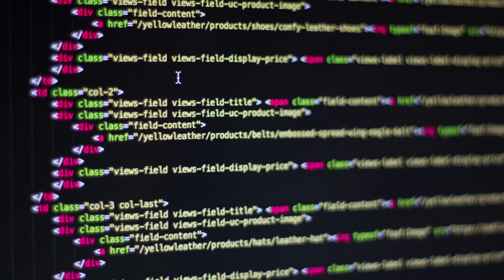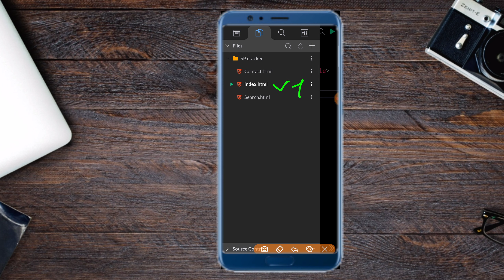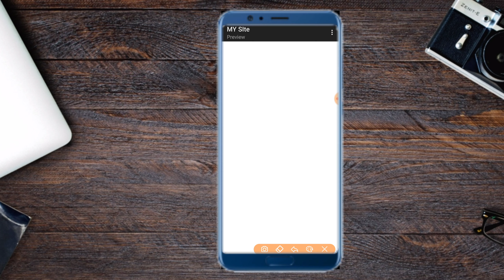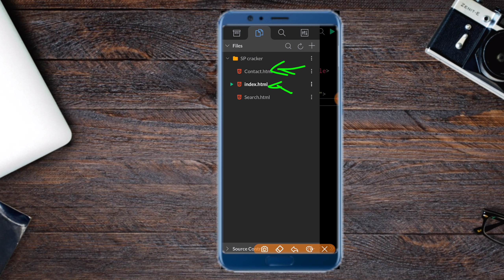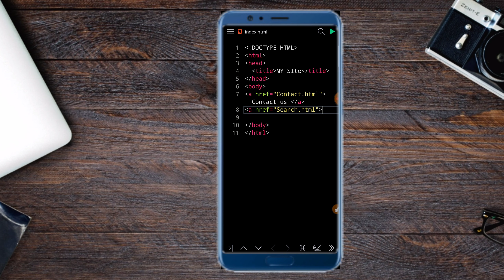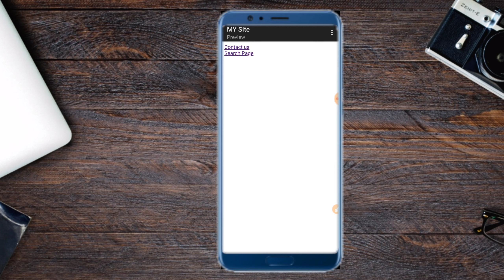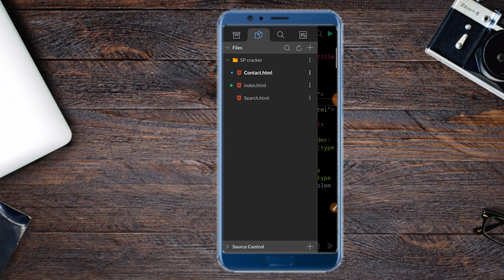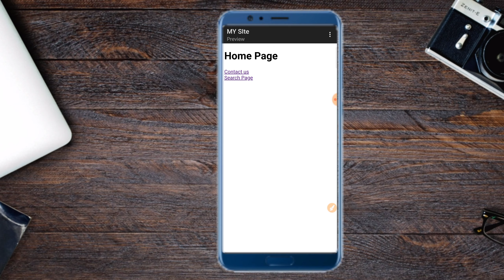Anchor Tag In HTML 5 Tutorial In Hindi | What is Anchor Tag In Html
Thanks
About this Video 😁
Hello friends, in this video I have given information about Anchor Tag, what is anchor tag, how to use anchor tag, where is the anchor tag used, I have given all this information in this video.
About this Channel ✔️
Welcome to SP cracker YouTube channel and here you can find awesome videos about YouTube Tips, web development, digital marketing, Android tips and tricks, and about New earning ideas with full Hindi explanation. I hope you are learning well from our videos and enjoy His Content.
My gears
Sp cracker
sp cracker